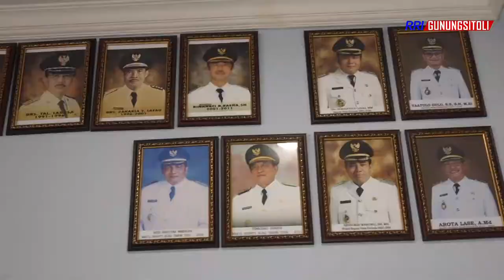BUPATI NIAS YA'ATULO GULO MENGHIMBAU MASYARAKAT UNTUK TETAP MEMATUHI PROTOKOL KESEHATAN COVID-19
BUPATI NIAS YA'ATULO GULO